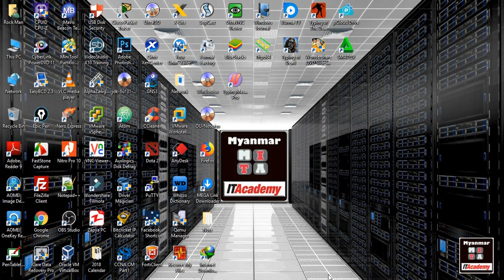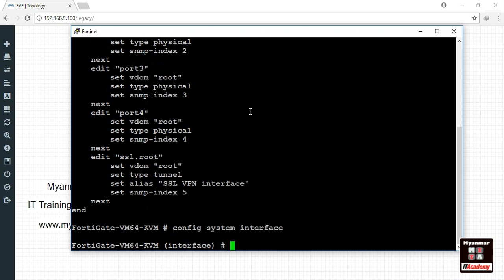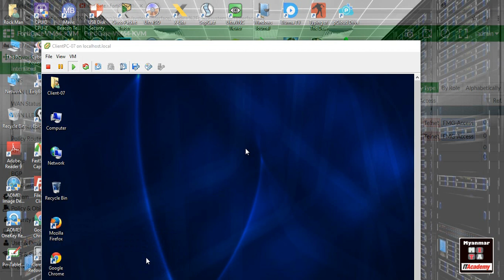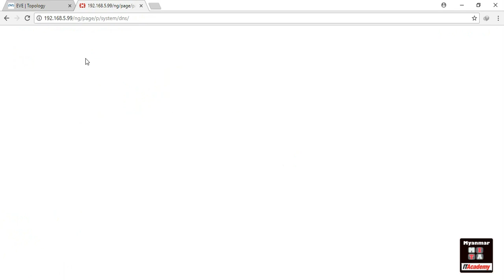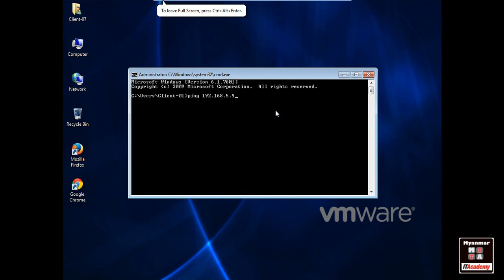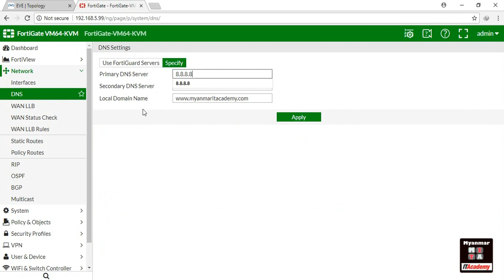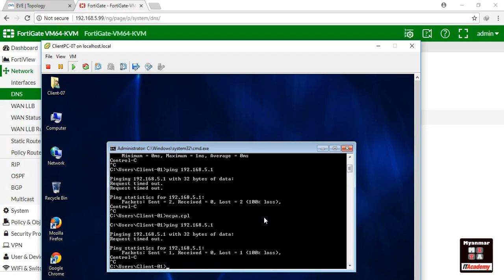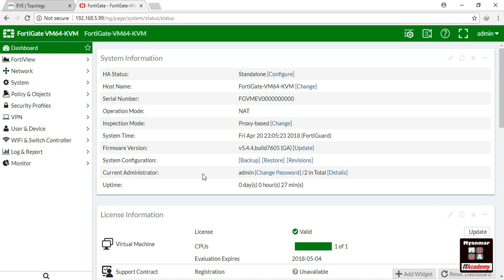02.FortiGate Firewall NAT & DHCP Server Config Lab Video Tutorial